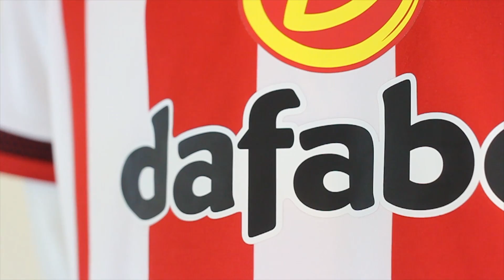New Home Kit 2015-16